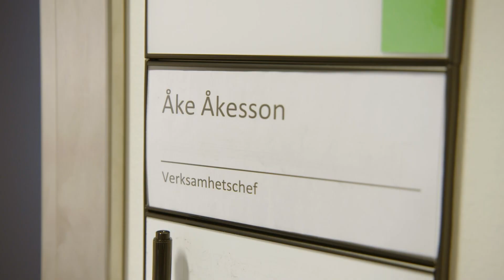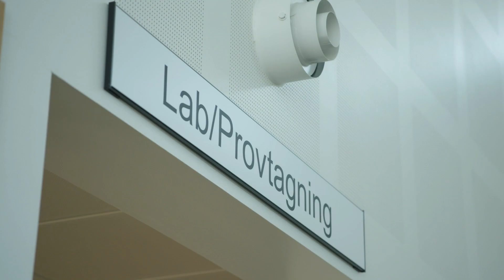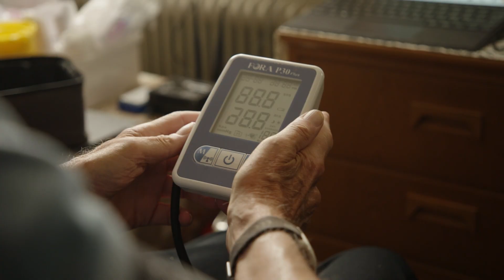Avsnitt 2: Virtuella Hemsjukhus? Ja, det finns!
I Borgholm har man förändrat primärvården. Istället för att vårda svårt sjuka och äldre i olika vårdlokaler finns hemsjukhus. Så här går det till: Om en patient kontaktar sjukhuset för att hen är orolig och har blivit sämre så kan patienten göra en så kallad hembesöksanmälan om läget inte bedöms vara akut. Då garanteras vård i hemmet senast klockan 11.00 dagen efter, vilket har resulterat i att många kan vårdas hemma istället för att sitta på akuten. Det ger en ökad trygghet, speciellt för äldre och multisjuka, som ofta har flera olika sorters mediciner, men inte vill hamna i sjukhusmiljö. De patienter som är riktigt sjuka får en ökad kontinuitet och tätare kontakt med sin läkare samtidigt som de tillåts vara i hemmiljö. Slutresultatet blir en mer sammanhållen vård för den enskilda människan.

I serien ”Hur mår vården?” reser vi runt i Sverige och tar tempen på den svenska vården. I sex korta filmer möter vi patienter och tar del av deras berättelser. Genom dem kommer vi också i kontakt med läkare, annan vårdpersonal och anhöriga. Vi besöker vårdcentraler, sjukhus och annan verksamhet där vi får en inblick i patientens resa. Genom deras historier får du som tittare också möjlighet att förstå vad som har lett till en positiv förändring.